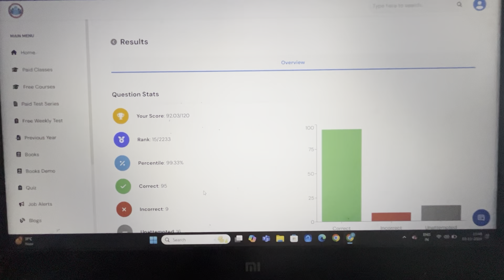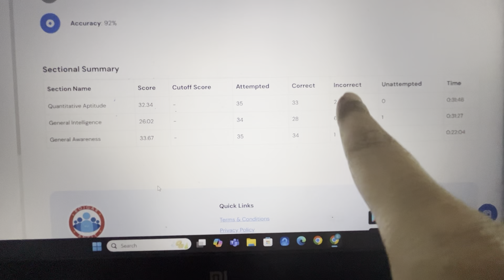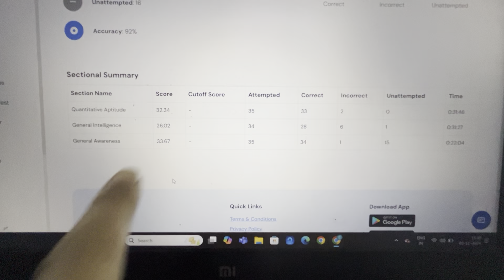RPF SI RWA 3 NOV SUNDAY MOCK TEST Analysis🤯 |MOCKTEST ANALYSIS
RPF SI RWA 3 NOV SUNDAY MOCK TEST Analysis🤯 |MOCK
TEST ANALYSIS

rpf

rpf practice set by rojgar with ankit

rpf si

rpf si classes 2024

rpf si practice se

Rpf si rwa mock test analysis